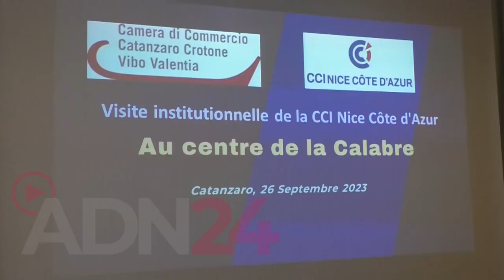Intesa camera commercio cciaa con nizza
Catanzaro | Aprire la Calabria alla Costa Azzurra e alle sue enormi potenzialità. È questo l’obiettivo che la Camera di Commercio di Catanzaro, Crotone e Vibo Valentia si è prefissato e che si è concretizzato questa mattina nella sottoscrizione di un protocollo d’intesa con la Camera di Commercio di Nizza-Costa Azzurra che schiude numerose opportunità di sviluppo agli imprenditori che operano nelle tre province dell’area centrale della Calabria.

L’odierno documento è il frutto di una relazione intessuta nel corso degli ultimi mesi con il presidente della CCI Régionale PACA (Provenza, Alpi Costa Azzurra), Philippe Renaudi, e con il presidente della CCI Nice Côte d'Azur, Jean-Pierre Savarino, oggi in visita in Calabria assieme ad una delegazione dell’ente camerale francese composta anche dal vice presidente della CCI Nice Côte d'Azur, Cédric Messina, dal co-presidente della Commissione Internazionale della CCI Nice Côte d'Azur, Christophe Gamont, e dalla responsabile dei partenariati pubblici e project manager, Marie-Laure Mazeau.